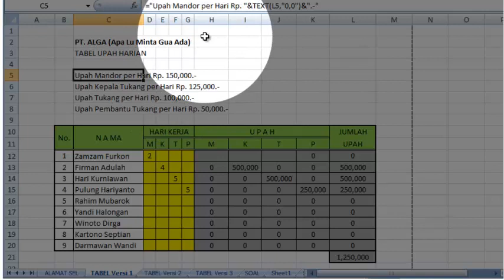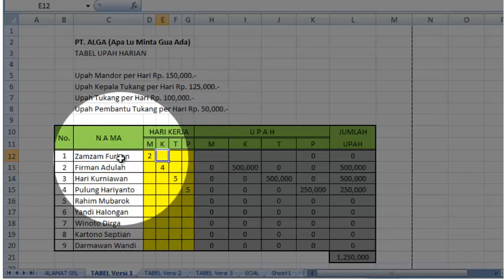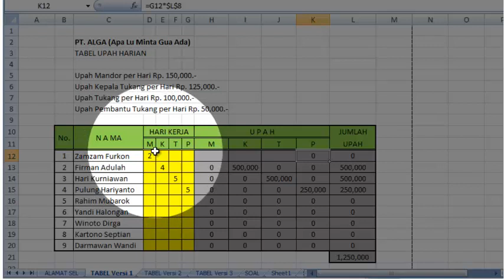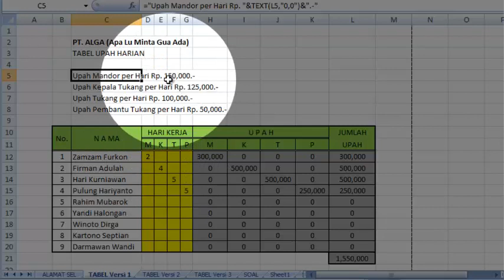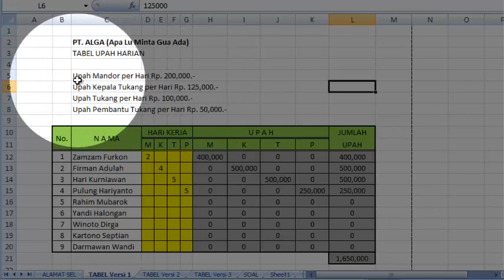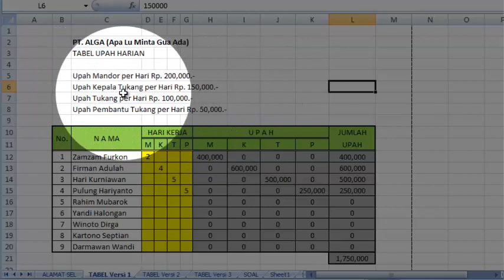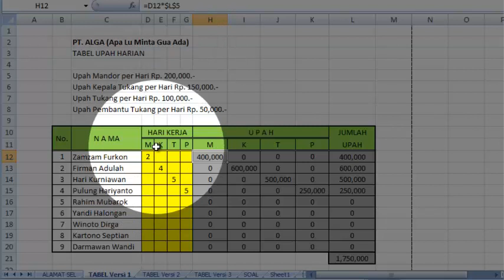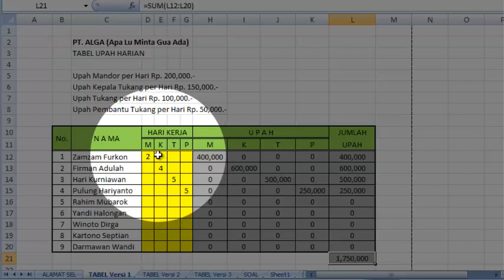LEMBAR KERJA ELEKTRONIK SESI 2